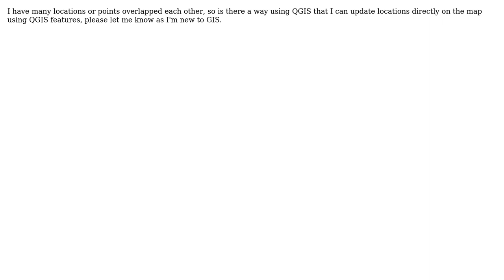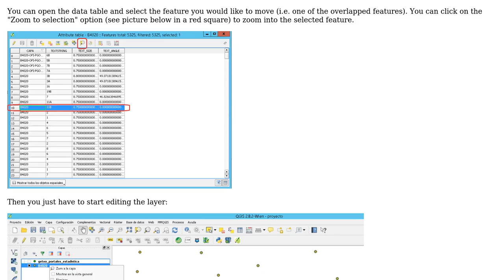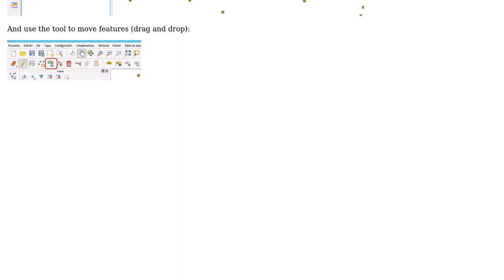GIS: Update points coordinates directly on the map using QGIS?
With thanks & praise to God, and with thanks to the many people who have made this project possible! | Content (except music & images) licensed under CC BY-SA | Music | Images & others | With thanks to user Hanan Aqilan user Egidi and the Stack Exchange Network Trademarks are property of their respective owners. You are responsible for your own actions.